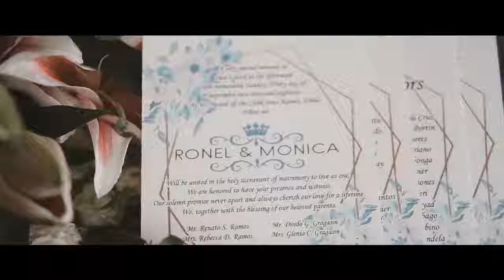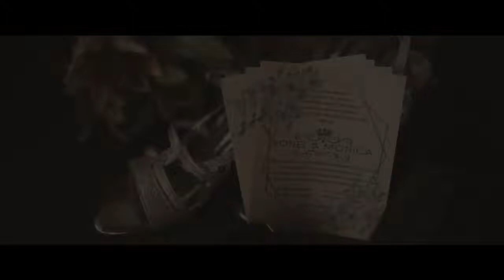Ronel&Monica SameDayEdit WEDDING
September 30 ,2018
Full coordination: Pia events And Cordonation
Prep/Church/Venue: Nick Hotel gerona/ St. Therese Church Ramos Tarlac/Hans Green House
Video: Jadell film